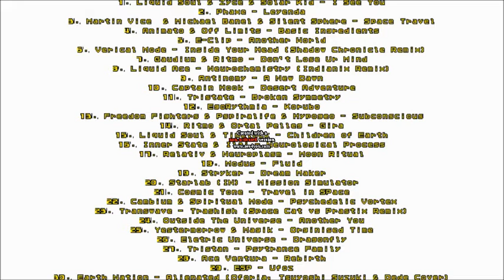Cambium & Spiritual Mode Psychedelic Vortex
"Psy-Nation Radio is a monthly podcast conceived and hosted by two of the most prominent artists and DJs in Psytrance culture - Liquid Soul &amp; Ace Ventura.  Dedicated to what's new in the world of Psy, and to giving more exposure to the music and musicians behind it, Psy-Nation reaches beyond the radio show on a mission to connect the global psychedelic community through a project that revolves around the broader spectrum of psytrance culture.

Psy-Nation 002 continues where compilation 001 left off, showcasing a wide range of fresh tunes featured on the show over the past months, and highlighting the diverse spectrum of sound that moves and unites the global psychedelic scene.

We Are Psy-Nation."

Psy-Nation Volume 002 - Compiled by Liquid Soul &amp; Ace Ventura, Released 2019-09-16, Iboga Records, IBOGADIGITAL561

Various Artists - Psy-Nation Volume 001 - Compiled by Liquid Soul &amp; Ace Ventura

Managed by the two Danish DJs Emok &amp; Banel since the mid nineties, Iboga Records today are considered the leading label of the global progressive and trance scene. Not limiting itself to one specific genre, the label has been responsible for hundreds of releases in a broad spectrum of electronic music. The main genres being Psy-trance, Techno and Downbeat Electronica. The label has built through the years a strong reputation as a quality brand, housing some of the leading artists of its genre, like Ace Ventura, Liquid Soul, Perfect Stranger, Captain Hook, Ticon, Son Kite and many others.